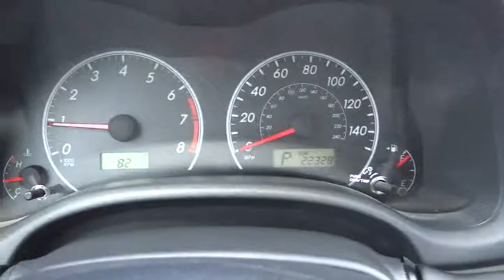2012 Toyota Corolla San Antonio Austin Corpus Christi Laredo New Braunfels San Antonio TX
2012 Toyota Corolla  - Stock#: UP017598 - VIN#: 5YFBU4EEXCP017598